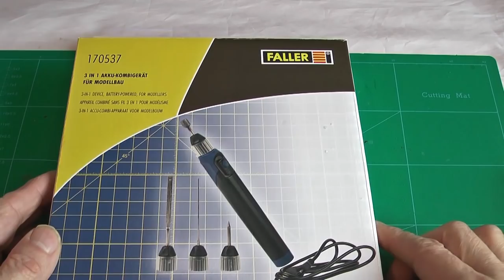Produktvorstellung Universal Werkzeug 3 in1 von Faller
Frank Buttig stellt das neue Universal-Werkzeug 170537 von Faller vor und Reinhard Gorn zeigt den praktischen Einsatz.
Schneide, Löten und erhitzen - alles in einem Gerät. Hilfreich für jeden Modellbauer.